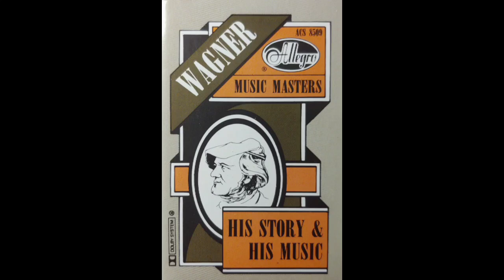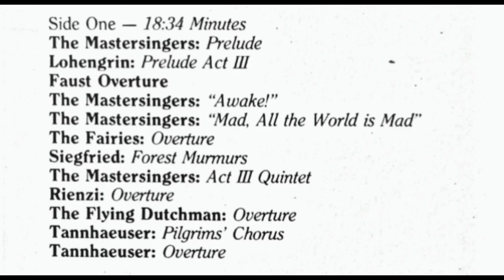Wagner: His Story & His Music - The Music Masters Series - Side 1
Narrated by Arthur Hannes
Written by Marianne Kuranda
Directed by Ward Botsford
1960